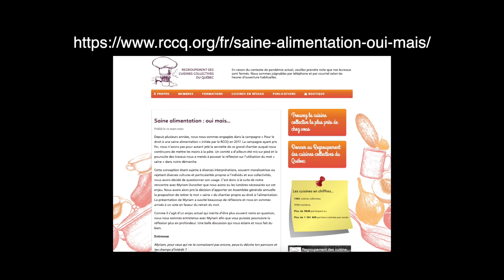Collectif Aliment Terre - Journée Nationale des Cuisines Collectives